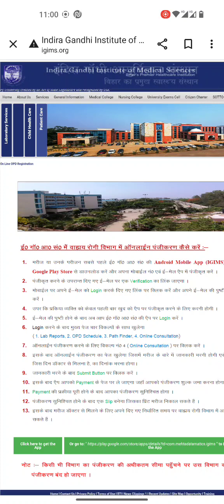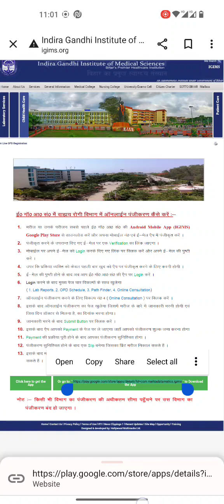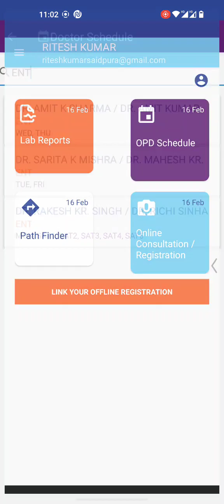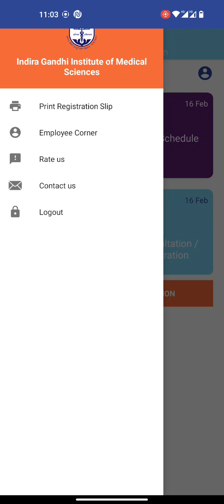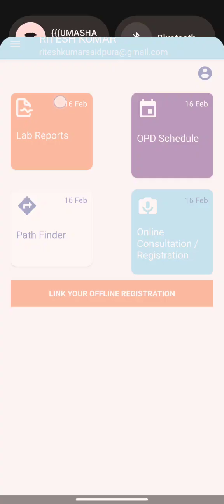IGIMS में अपॉइंटमेंट कैसे लगाए लगाए ? पटना आईजीआईएमएस IGIMS में किसी भी डिपार्टमेंट में नंबरकैसेलगाए